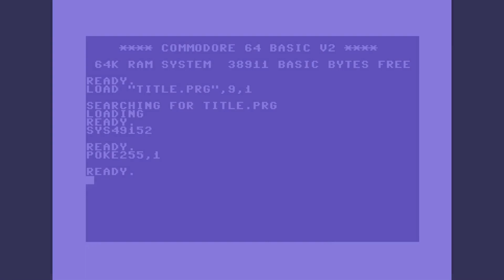Tuber's High Score Challenge - Super Mario Kart (SNES)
This is my submission for the Tuber's High Score Challenge for Mario Kart - Time Trial. Quite apt because time has definitely been a trial for this one. I could have put better times in with more practice but you'll have to settle with this one! ;)
Played on the Super NES core of the MiSTerFPGA system.